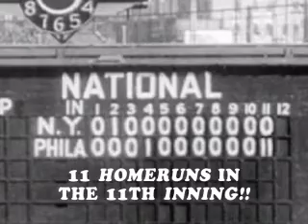Newsreel -- The March to Wed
This was a video I created for my wedding.